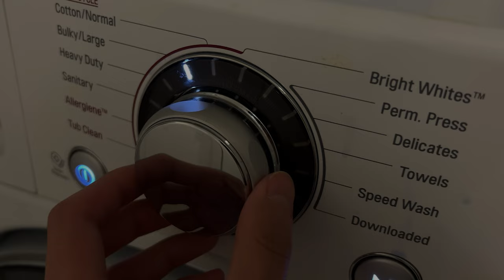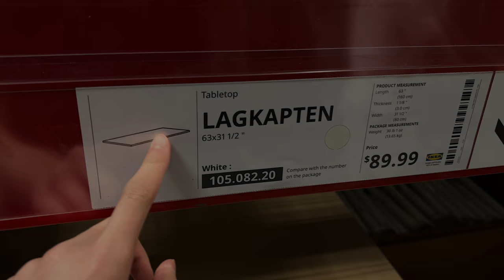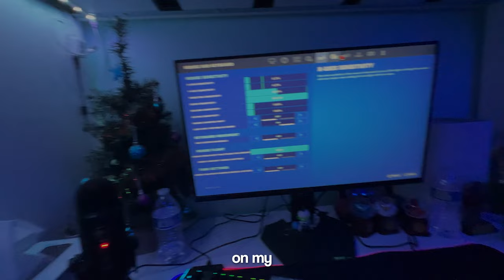The Day In The Life Of A 15 Year Old Content Creator...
Support A Creator Code: iicy (ad)

PC Specs:
CPU: i9-10900k
GPU: RTX 3080
RAM: 64GB 3600mhz
Power Supply: 750W

Peripherals:
Keyboard: Wooting 60HE
Mouse: Finalmouse Starlight 12 Phantom
Mic: HyperX Quadcast
Monitor: Alienware 240hz 27" Monitor
Mousepad: Gutzy Aiden Miami Swirl Mousepad